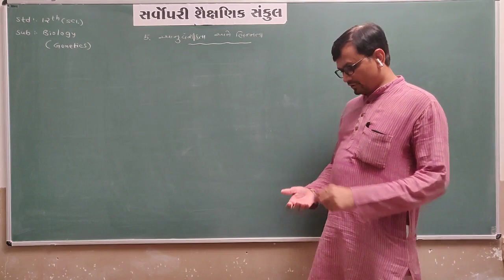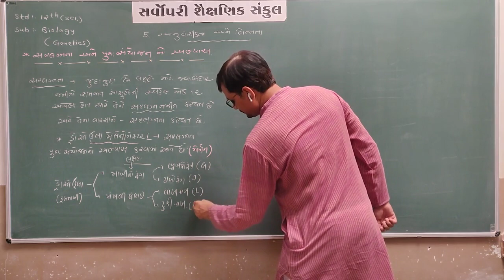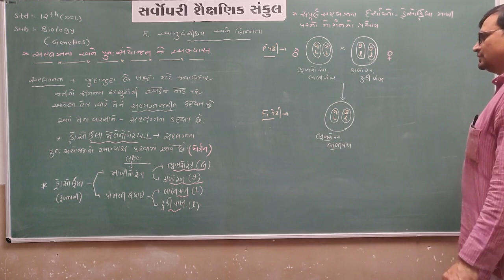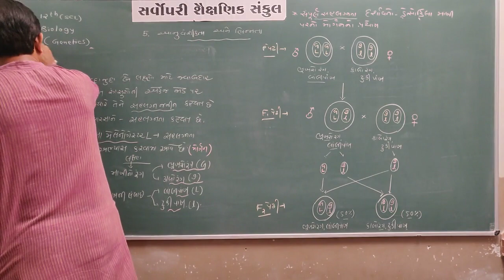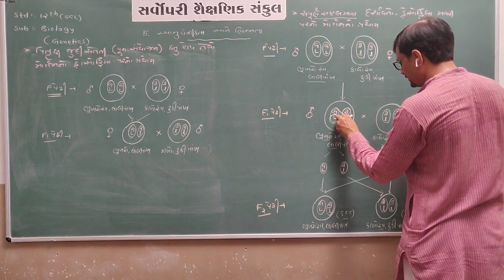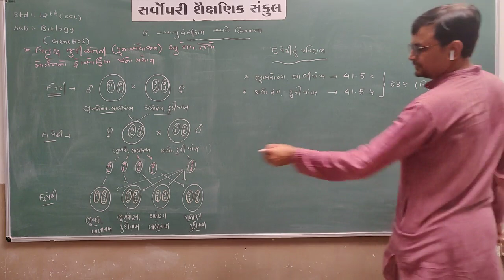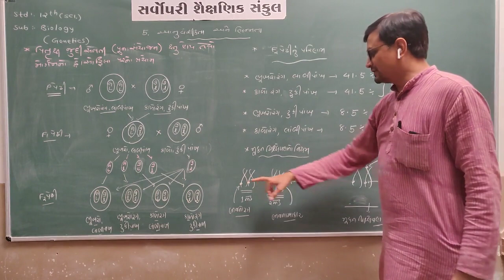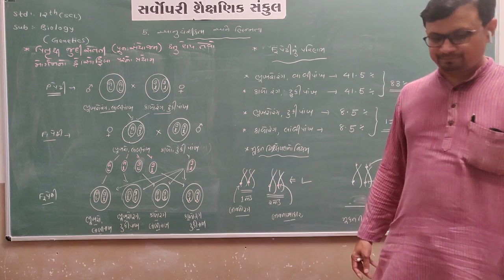Std 12 Sci | Biology | Chapter 5 | Part 7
૧) KG તથા ધોરણ ૧ થી ૧૦ ગુજરાતી માધ્યમ માટે

૨) ધોરણ - ૧૧/૧૨ સાયન્સ તથા કૉમેર્સ ગુજરાતી માધ્યમ માટે

૩) B.Sc. તથા B.Com. કોલેજ માટે

૨૦૧૪થી શ્રેષ્ઠતા માટે સમર્પિત
              એટલે